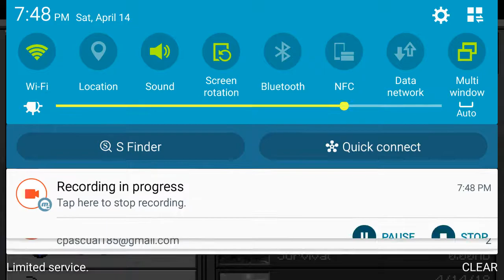My world got corrupted :(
My world called "MessPe Multiplayer" were corrupted :(
It's my main world and its my hugest and oldest world :(.